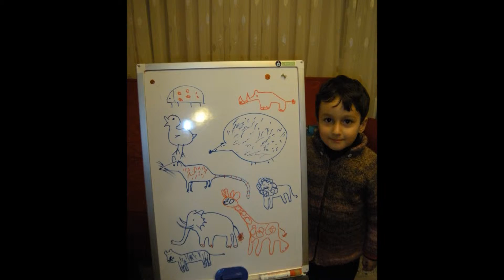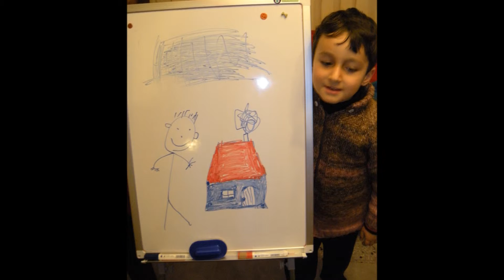Efe İle Damla.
Ömer Vasfi Tuncel